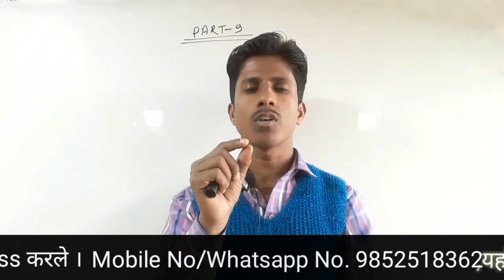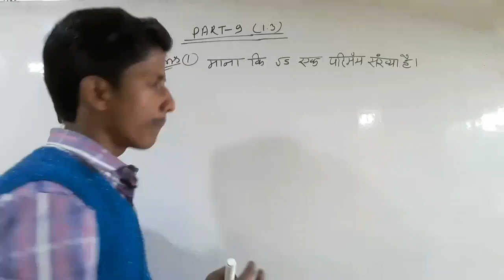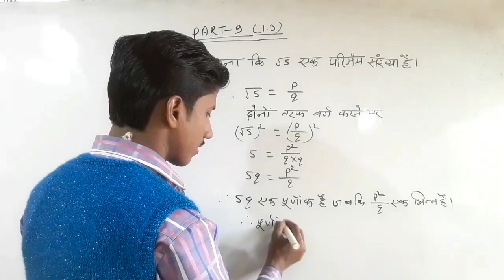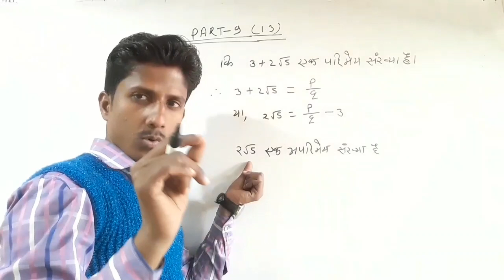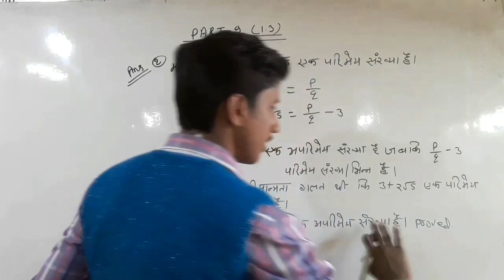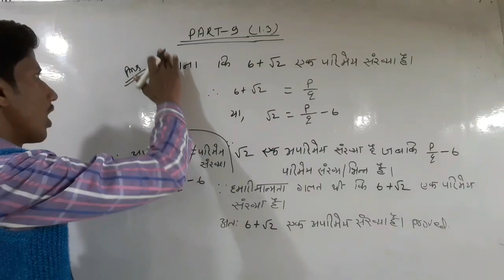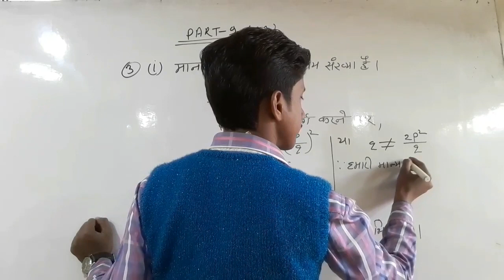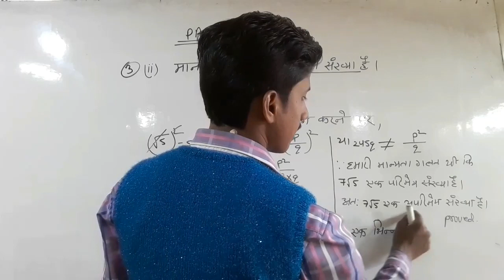Ncert math Solution Chapter 1.3 । Irrational Number । Part 9 । By Suraj sir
Ncert math Solution  । How to solve ncert Chapter 1.2 । गणित 10th class । By Suraj sir #8

Hello Friends
मै हूँ Suraj Sharma

आपका स्वागत है , हमारे यूट्यूब चैनल पर ।

दोस्तों आज मै आपको बताने वाला हूँ  । Ncert math Chapter 1.3  ka  solution in hindi medium by Suraj sir

1. Real Number ,Chapter 1 10th class
2. Real Number kya hai , Ncert math
3.Real number kaise banae hindi me
4. यूक्लिड विभाजन प्रमेयिका Class10th math
5. 10th class real number NCERT math solution in hindi medium
6. Eucild's Division algorithm in hindi medium
7.Eucild's division lemma and algorithm in hindi medium ,Eucild's division lemma in hindi medium by Suraj sharma
8. यूक्लिड विभाजन एल्गोरिदम क्या है
9.यूक्लिड विभाजन एल्गोरिदम को बताए हिन्दी में
10.चैप्टर 1 मैथ का solution in hindi
11. Chapter 1 math  ka solution  in hindi medium
12. Chapter 1 math class 10
13.Ncert math  chapter 1 ka question answer hindi medium by Suraj
14.chapter 1 math class 10 in hindi medium
15.chapter 1 10th class
16.math 10th class exercise 1.1,1.2,1.3,1.4
17. Chapter 1 math ncert 10th class
18. Bihar Board exam 10th class
19. Ncert problem in hindi medium class 10
20. Ncert example solution in hindi medium
21. Chapter 1 solution in hindi medium math class10th

22. Ncert lession 1.1 math 10th

23. Ncert Chapter 1.2 math 10th in hindi medium by Suraj sharma

Isi ke baare me bataya hai ...

  Math (Ncert _Chapter wise Solution)

    यहाँ परीक्षा की तकदीर लिखी जाती है ।

Whatsapp  join kare  for 10th student